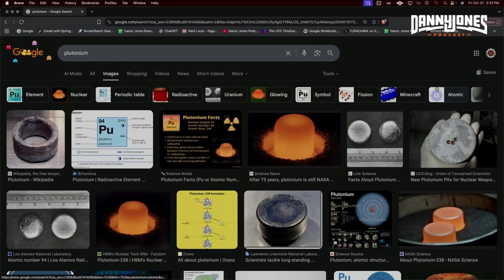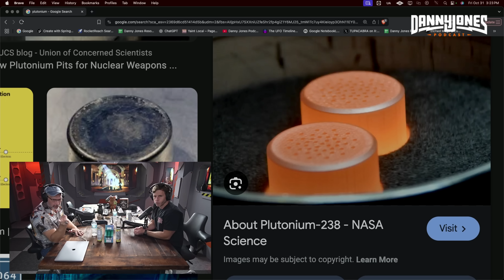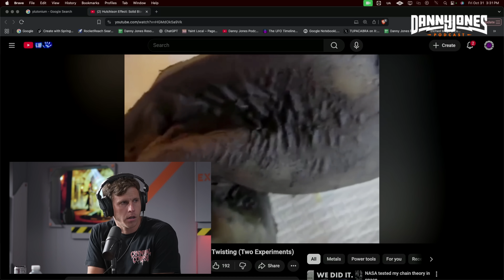Nuclear Machines in Ancient Egypt: Engineer's New Theory Solves Everything | Max Zamilov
Could there have been nuclear machines in Ancient Egypt? Engineer Max Zamilov lays out a fresh, testable theory that challenges how we interpret mysterious artifacts and architectural choices.

In this clear, no-nonsense breakdown, we follow Zamilov’s engineering approach—materials, energy sources, heat management, and failure modes—to see what the evidence could (and couldn’t) support. ⚙️ From granite machining marks to pyramid chamber layouts, we examine practical constraints any real device would face: fuel availability, cooling, shielding, and maintenance. No wild claims—just step-by-step reasoning you can evaluate for yourself.

You’ll learn why some “high-tech” signs are better explained by tools the Egyptians certainly had, where the data is still fuzzy, and which experiments could settle the debate. We also cover how to spot red flags in sensational theories, the difference between possibility and probability, and why interdisciplinary testing—archaeology, physics, and engineering—matters. 🏺

By the end, you’ll have a simple checklist to assess ancient-tech claims and a grounded understanding of Zamilov’s proposal—what it solves, what it doesn’t, and where inquiry should go next. If you enjoy evidence-driven deep dives into history’s biggest engineering mysteries, this one’s for you.